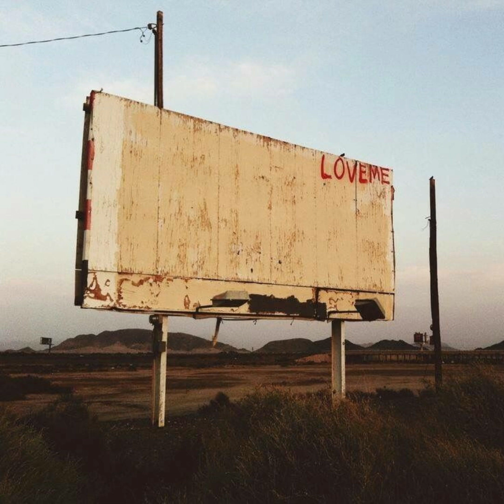Older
The pictures and songs do not belong to me. If you own them and want them removed, you can write to me on Instagram.